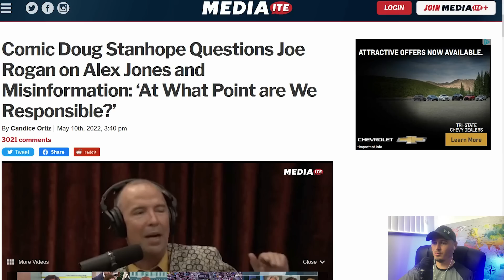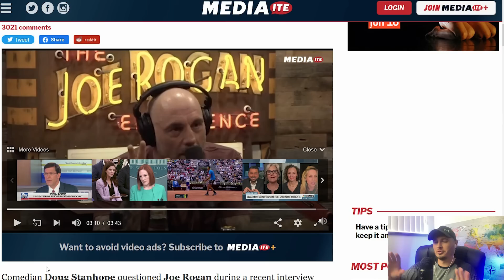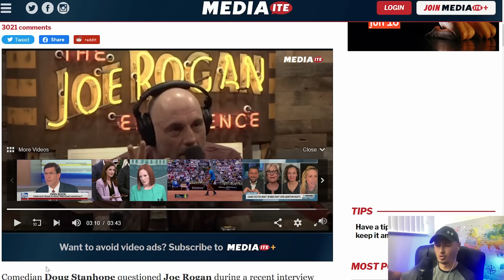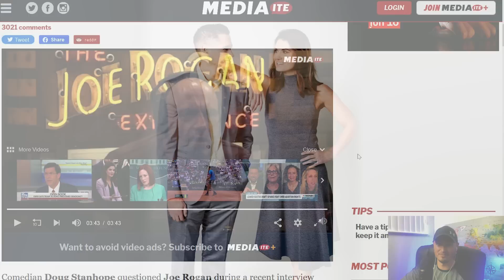Joe Rogan & Doug Stanhope DEBATE Alex Jones | The Kyle Kulinski Show